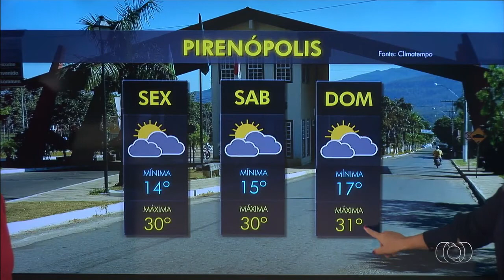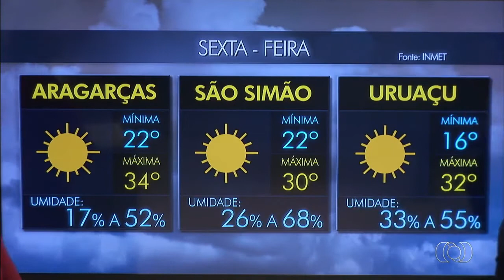Mariana Martins e Suelen Reis